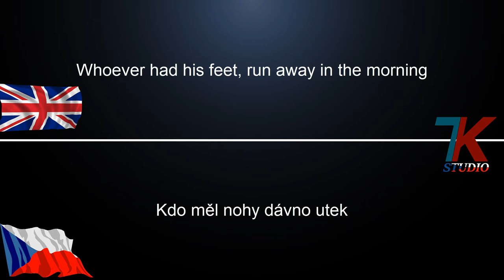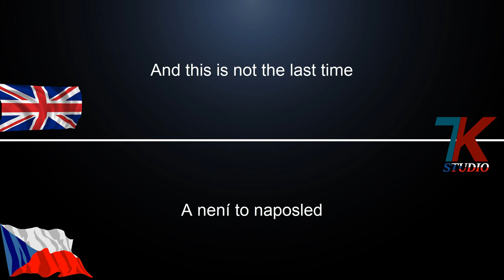Poverty and Famine - Warhorse - Kingdom Come: Deliverence│CZ/ENG TEXT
💪ENG
🎵Song: Poverty and Famine
🎵Artist/Band: Warhorse
🎵Interesting: Kingdom Come: Deliverence

💪CZ
🎵Píseň: Poverty and Famine
🎵Interpret/Skupina: Warhorse
🎵Zajímavost: Kingdom Come: Deliverence

7K CZECH STUDIO
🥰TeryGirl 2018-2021